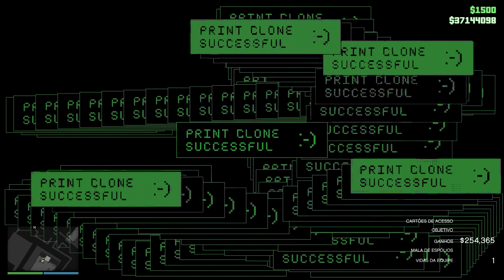GTA V Online The Cayo Perico Heist: Finale (Elite Challenge - Solo)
Hello guys, on this video I basically show you how to win 'Elitist' - Elite Challenge, 'Cat Burglar' and 'Going Alone' Awards.
Anyways, if you want to know a bit more of the awards:

   Rewards
14:55 Going Alone
15:00 Cat Burglar
15:05 Elitist